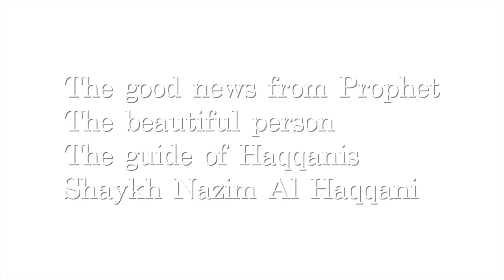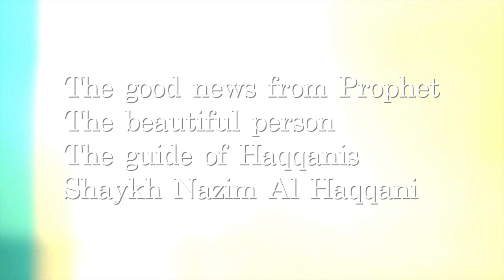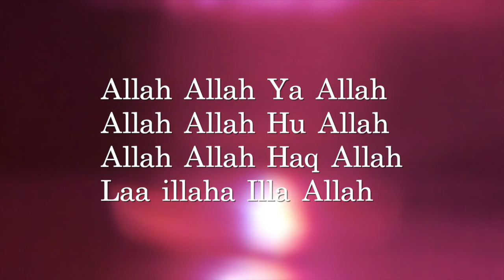Turkish Song Dedicated to Mawlana Shaykh Nazim (ق)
Turkish Song Dedicated to Shaykh Nazim